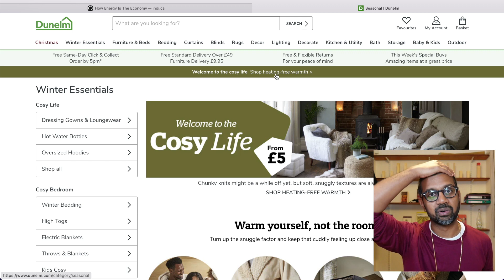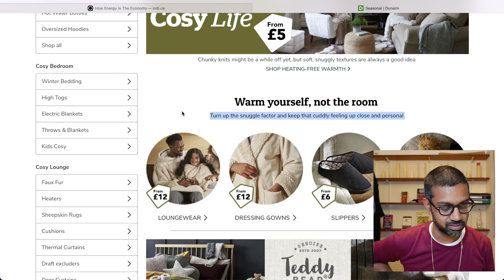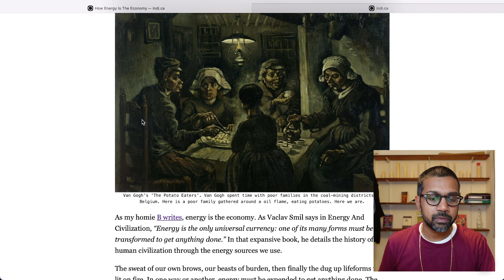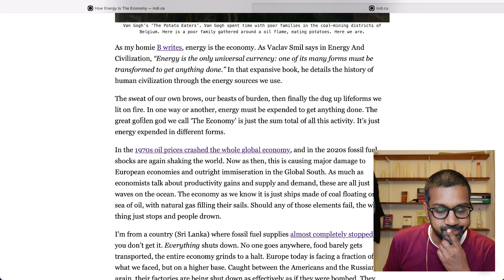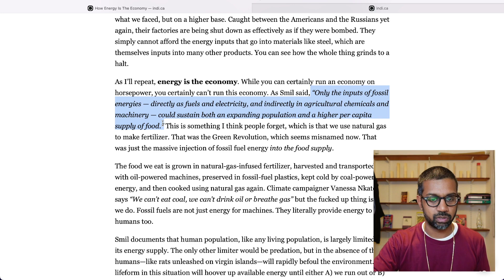How Energy Is The Economy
As my homie B writes, energy is the economy. As Vaclav Smil says in Energy And Civilization, “Energy is the only universal currency: one of its many forms must be transformed to get anything done.” In that expansive book, he details the history of human civilization through the energy sources we use.

The sweat of our own brows, our beasts of burden, then finally the dug up lifeforms we lit on fire. In one way or another, energy must be expended to get anything done. The great golden god we call ‘The Economy’ is just the sum total of all this activity. It’s just energy expended in different forms.